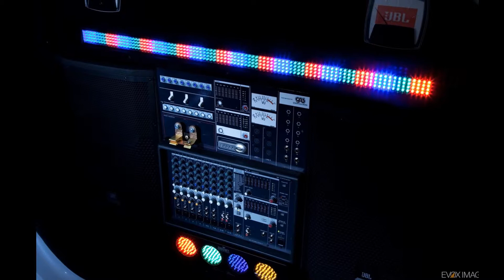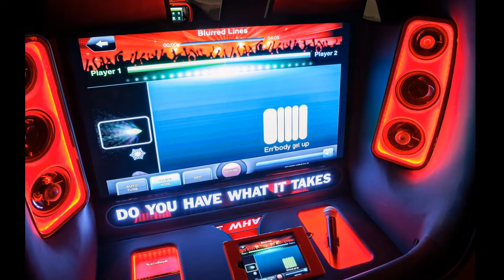2013 Kia Soul Music Concepts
KIA MOTORS AMERICA ELECTRIFIES LAS VEGAS WITH MUSIC-DRIVEN SOULS AT SEMA

Inspired by the Eclectic World of Contemporary Music, Kia Partners with RIDES Magazine and Popular Mechanics to Open the Show in Amplified Fashion

Five 2014 Souls debut with live mobile performances, featuring a cutting-edge DJ station and a pro-sound-quality, plug-in-ready amplifier on wheels
NBC’s The Voice and Vans Warped Tour are represented with their own themed Soul urban hatchbacks
A rolling music museum Soul pays homage to the art form with memorabilia spanning multiple genres
LAS VEGAS, November 5, 2013 – Kia Motors America (KMA) today provided the perfect rolling soundtrack to Las Vegas’ never-ending light show as the 2013 Specialty Equipment Market Association (SEMA) Show opened with five music-inspired all-new 2014 Soul urban passenger vehicles, collectively making their presence known with a display worthy of the best Las Vegas nightclub parties. The five sound-blasting creations feature music-themed builds including a DJ Booth Soul, an “Amped” Soul, the museum-like Music Memorabilia Soul, a Soul inspired by NBC’s hit show, The Voice, which Kia has sponsored for four seasons, and a Soul highlighting the brand’s partnership with the Vans Warped Tour. All five Souls of SEMA tell their own unique story with music as their common language.

“Since the Kia Soul first arrived on the scene in 2009, it has established a very real and remarkable connection with music,” said Michael Sprague, executive vice president, marketing and communications, KMA. “After harnessing five major marketing campaigns with songs spanning from Black Sheep to LMFAO to this year’s Lady Gaga spot, which debuted during MTV’s Video Music Awards, music has become a core attribute of the Soul’s persona. The SEMA show presented the perfect opportunity to bring that personality to life – with the volume turned up to 11.”

Built by Galpin Auto Sports and LUX Motorwerks, three of the vehicles feature premium audio components intended for live performance, while the others showcase musical lifestyles and trends.

Amped Soul

Popular Mechanics has energized this Kia Soul with the power of larger-than-life JBL speakers. Integrated into the rear-hinged doors, the JBL Pro Live sound equipment transforms this Soul into a full size boom box on wheels. With LED ambient lighting and four 12-inch Infinity®1 power subwoofers, this Soul is ready to wow the crowds at any venue.

The Amped Soul features a modern and sleek design enhanced with blacked out windows and a custom paint job. It rolls on performance 22-inch Forgiato custom three-piece wheels with Hankook 245/30/22 tires. And to make room for the club-sized stereo, the passenger side B-pillar has been removed. All the world’s a stage when riding in the Amped Soul; a portable platform invites musicians ready to plug in and perform for their fans.

Vans Warped Tour Soul

Embodying the youthful and fun spirit of the Vans Warped Tour, Popular Mechanics designed a Kia Soul ready to hit the road on a musical journey. This unique Soul features a full custom paint job – inspired by the colors of the Van’s Warped Tour – with eye-catching air-brush artwork. The side windows have been replaced with custom-built fiberglass body panels housing eight Infinity 8-inch speakers to deliver a true concert experience. And to really put you in the middle of the performance, a 50-inch flat-panel monitor has been mounted atop the car with running footage from the tour itself.

The Vans Warped Tour is about music, friends and food. To that end, this Soul has been outfitted with a slide-out rear barbeque for the full music-inspired tailgating experience. And a specially designed hood ornament pays homage to the iconic shoe company that serves as the namesake of the Warped Tour. With 20-inch wheels outfitted with performance low-profile tires and vibrant LED ambient lighting, this Kia Soul is made to take music lovers on a rockin’ ride they’ll never forget.